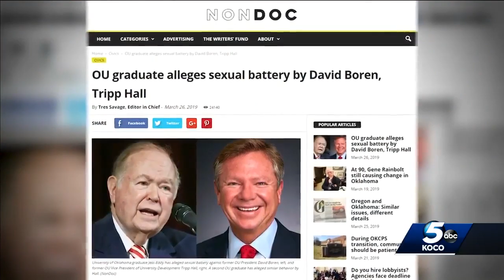Report: OU graduate alleges sexual battery committed by Boren, university administrator